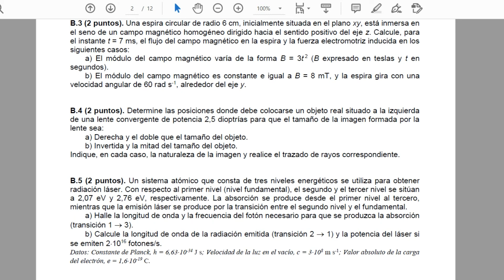EvAU Madrid Examen Física Septiembre 2020 Resuelto Modelo B Ejercicio 5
En este capítulo resolvemos el ejercicio 5 del Modelo B del examen EvAU de Física de la Comunidad de Madrid de Septiembre de 2020. Puedes revisar la lista de reproducción.

Los martes nuevo vídeo a las 20.00, siguiendo el siguiente orden cada cuatro semanas (asegúrate de confirmar esto en el vídeo más reciente):
-Vlog (divulgación, reflexiones, lo que cuadre)
-Explicaciones técnicas de física
-Explicaciones técnicas de matemáticas

También puedes visitar las listas de reproducción del canal para encontrar vídeos agrupados. Acepto propuestas para crear más listas temáticas.